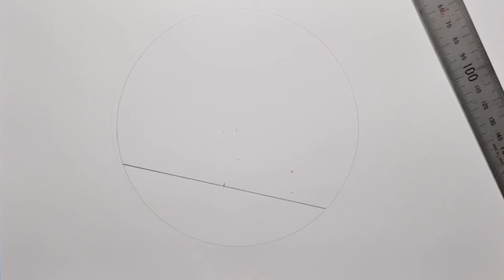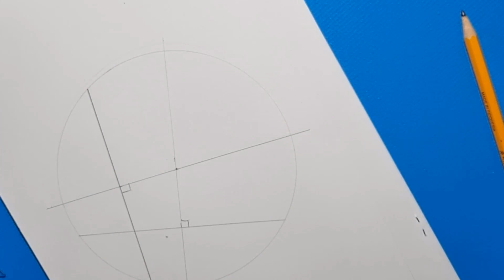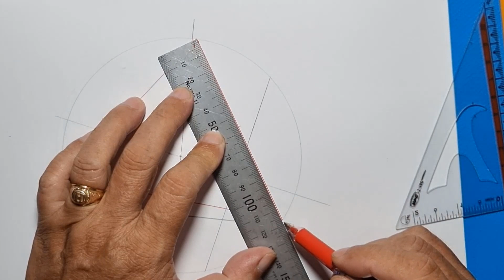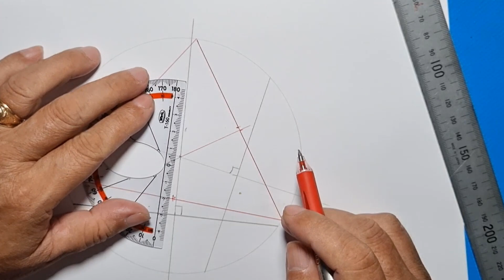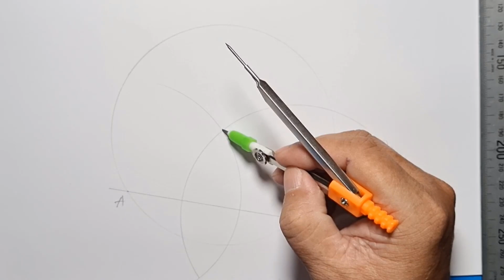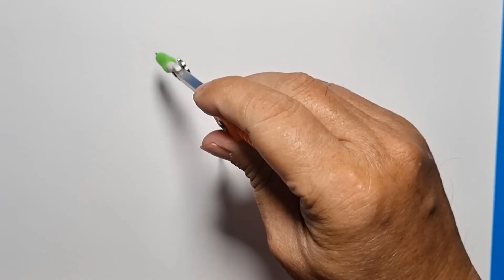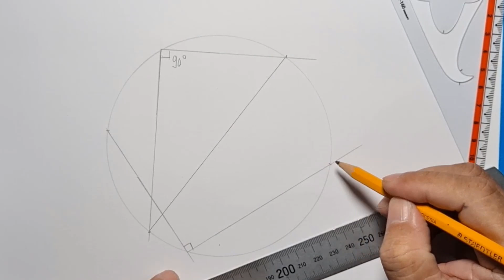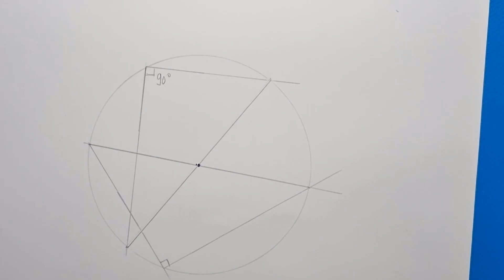Những cách xác định tâm đường tròn chuẩn xác và nhanh chóng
Video chia sẻ những cách xác định tâm đường tròn một cách chính xác, dễ thực hiện nhất trong ứng dụng cơ khí, mỹ thuật, xây dựng... Mời Quý anh chị và các bạn xem video!